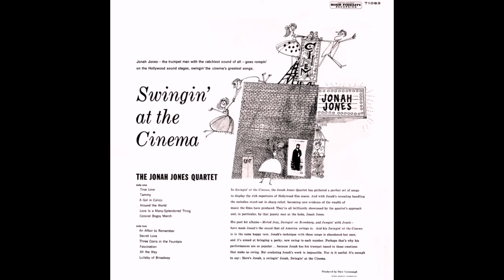The Jonah Jones Quartet - Swingin at the Cinema -1958 (FULL ALBUM)